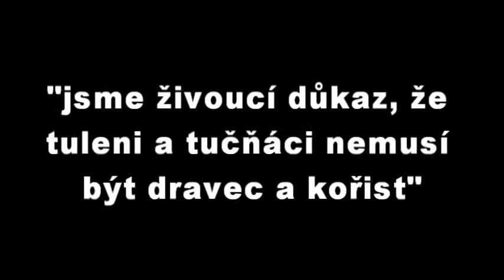trailer Tulení s tulení